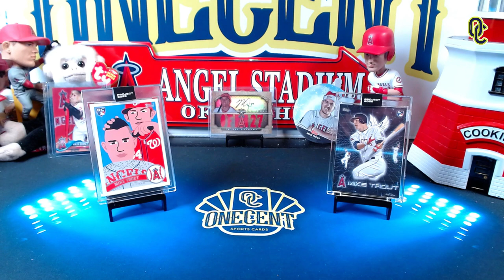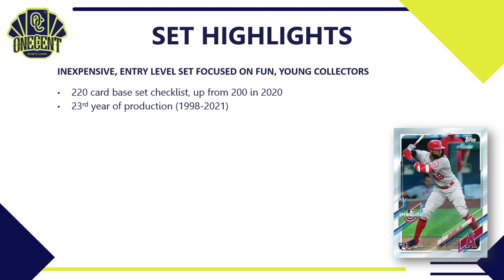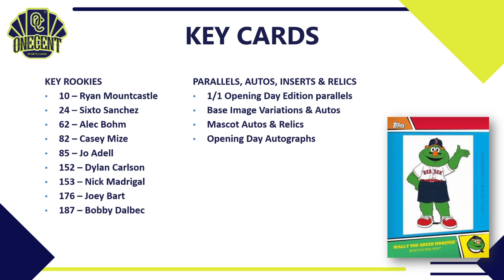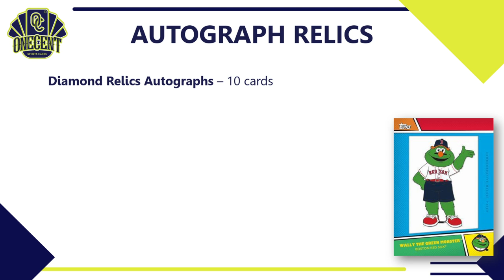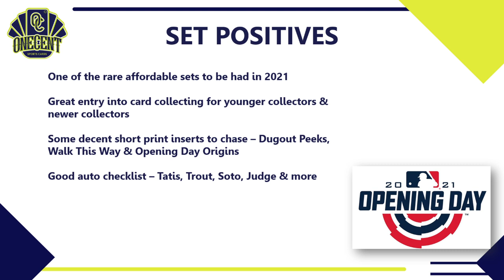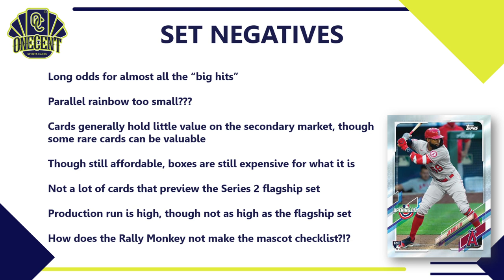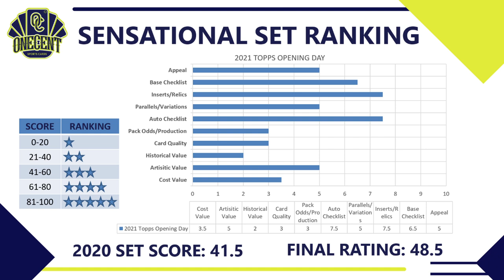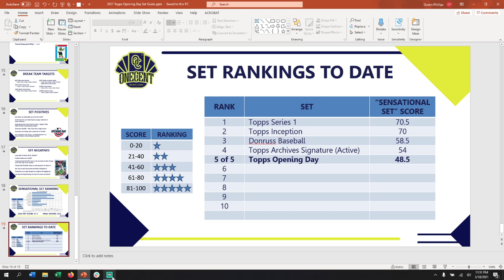2021 TOPPS OPENING DAY: Review & Set Guide! Great Set or Not Much to Get?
It's time to review and rank the baseball card hobby's newest release, 2021 Topps Opening Day. In this definitive 2021 Topps Opening Day set guide and review I will review the set design, the complete checklist, key cards, rookies, insert cards, relics and more. I also review the auto checklist, the entire parallel rainbow and additional surprises found throughout the 2021 Topps Opening Day set.

Diving even deeper, I take a look at who should buy into the Topps Opening Day set and who should stay away, dissecting the positives and the negatives of the set. I even look at the team checklists to give you helpful hints on what teams to target in breaks.

This will lead us to my 1 Cent "Sensational Set" Ranking. The Sensational Set Ranking is the most complete set rating system on the internet where I rank the 2021 Topps Opening Day set in 10 different categories. I then tally up the overall scores in each category which gives us an overall rating score. The Sensational Set rating score compares the 2021 Topps Opening Day set with past Topps Opening Day sets as well as with other sets that have been releases in the 2021 baseball card season

Also be sure to check out all of my baseball card set reviews!